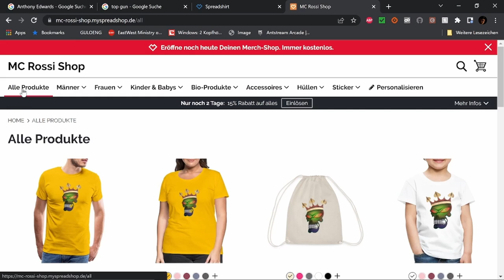Filmbewertung von Elvis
WERBUNG

Cashback !!